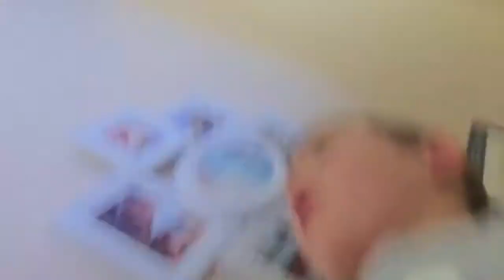Breaking my brother part2